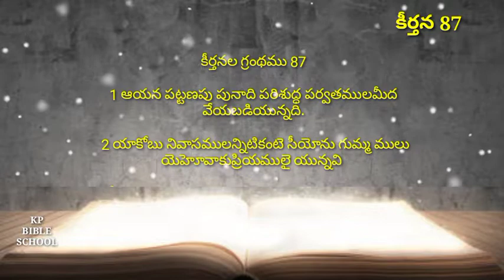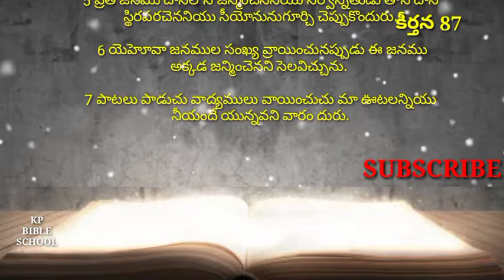telugu audio bible | david guzik| enduring word | psalm23 | Psalm chapter 87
audio bible
bible app for kids
bible stories for kids
bible stories
bible study

Bible Reading The Bible was read and heard in Telugu in a way that everyone could understand.I mean every chapter of the Bible and the whole Bible should be read like this.